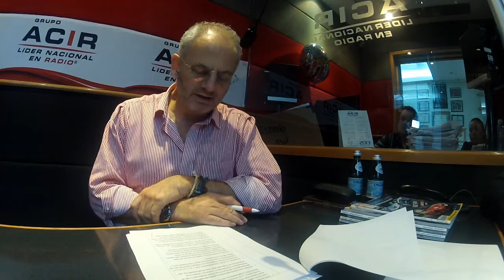Delitos Oníricos con Hector Velázquez Fernández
¿Un sonámbulo es responsable de sus acciones? ¿Debe un juez admitir este fenómeno en un juicio? Hector Velázquez Fernández, catedrático y estudioso de la ciencia nos explica.